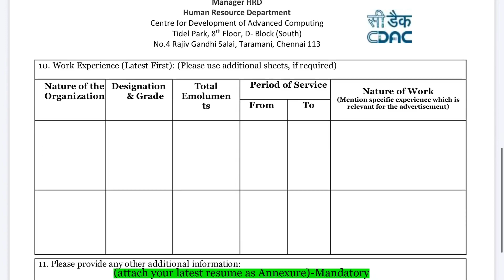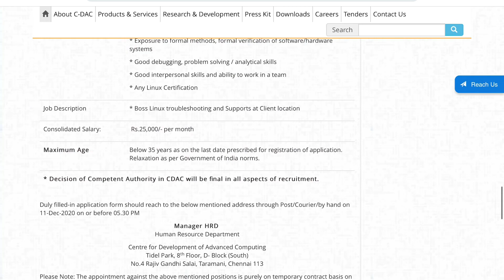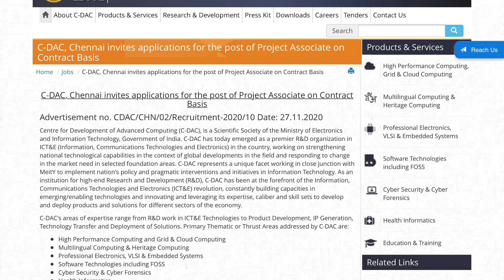TN CDAC Recruitment 2020 in Tamil | Salary 25,000 | Government Jobs 2020 in Tamil | Tamilnadu Jobs